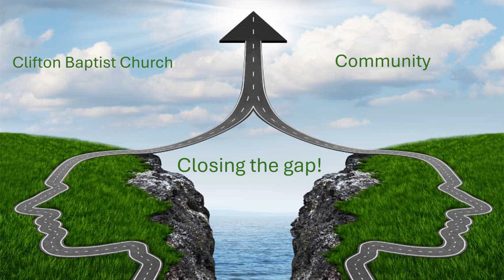Happings at CBC